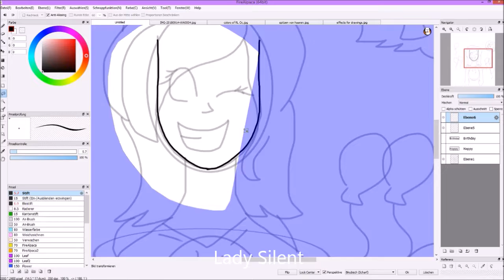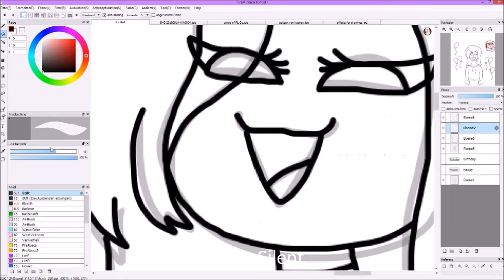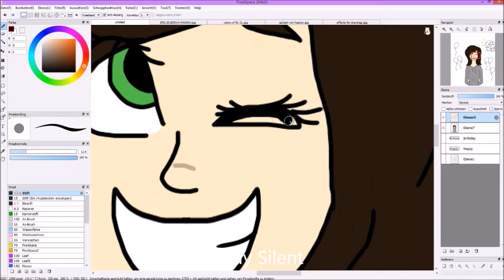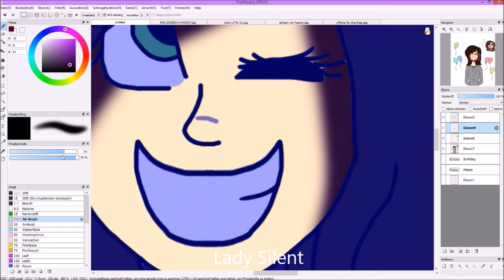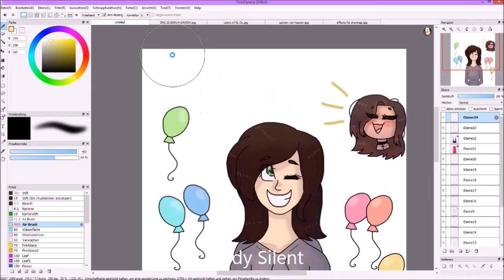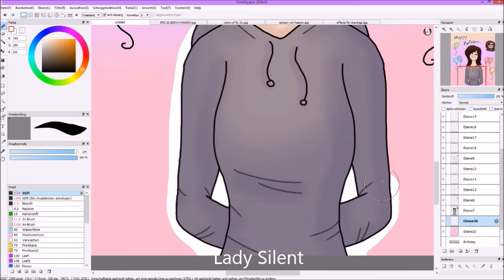Happy Birthday - gift for Saras Drawings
my new intro will come soon I'm still working on it like how I should do it, which music, which Ocs... ^^

G+: +lady silent
Hangouts: lady silent